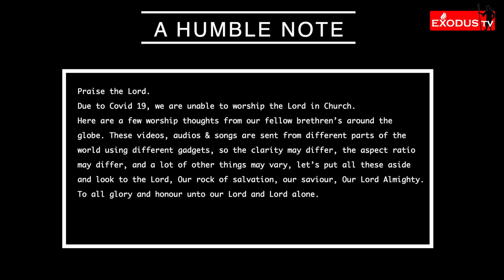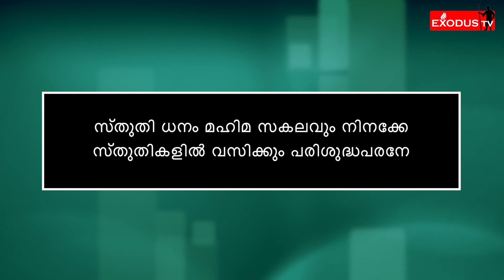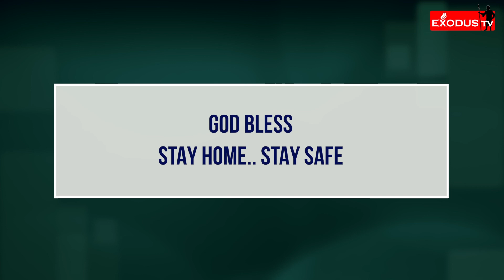EXODUS TV: Worship Thoughts | 25.04.2021 | EP#55